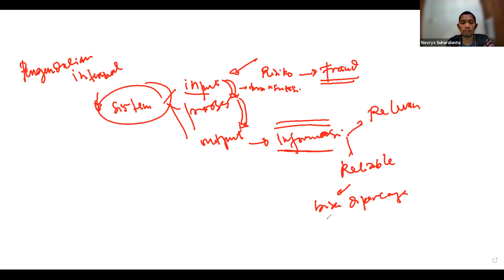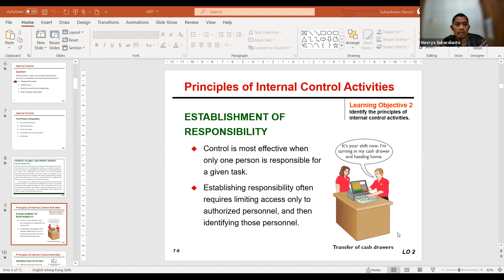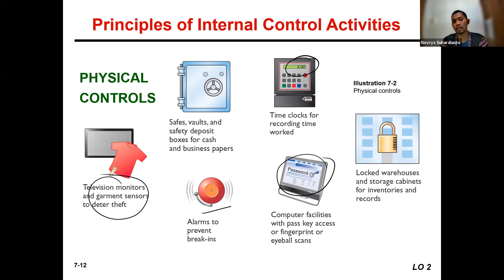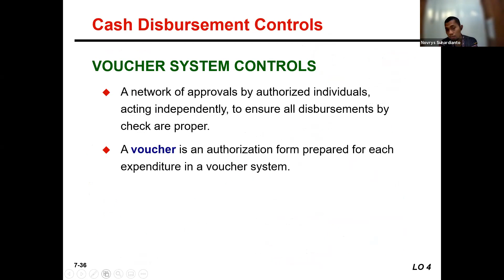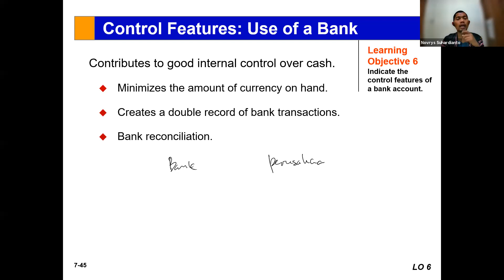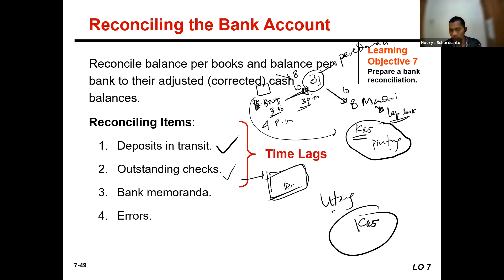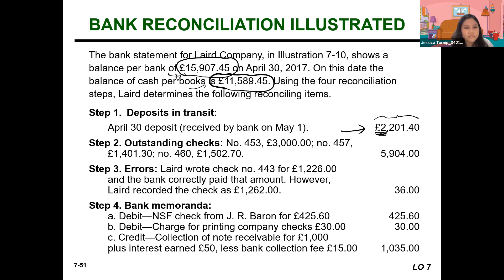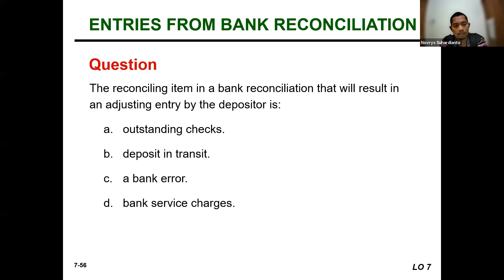Internal Control and Cash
Kuliah ini adalah bagian dari Akuntansi Dasar, Fakultas Ekonomi dan Bisnis, Universitas Airlangga. Kuliah ini menjelaskan pengendalian internal dan akuntansi untuk kas.